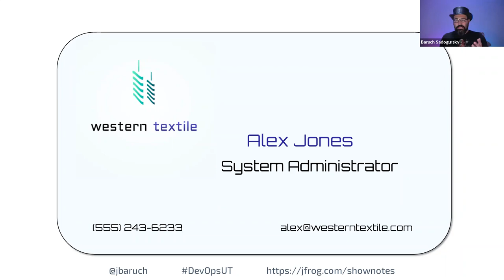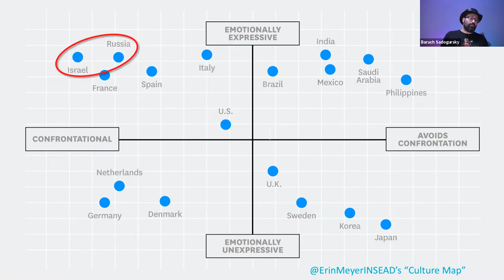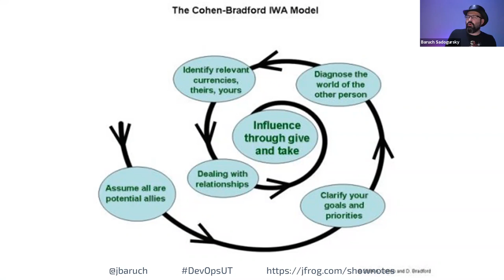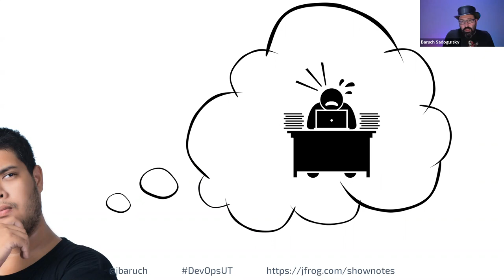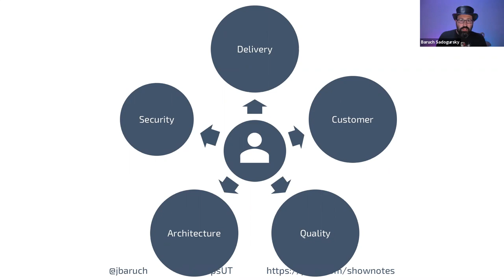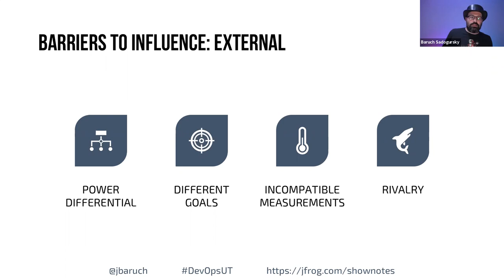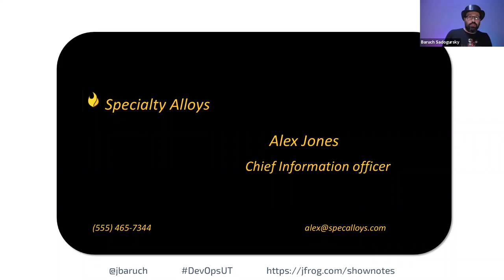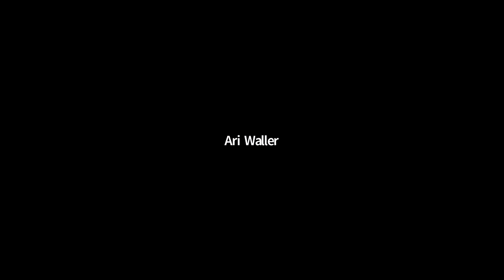Influencing DevOps without Authority- how a "DevOps engineer" can advance DevOps - DevOps UT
You know about DevOps, you know DevOps is right for your organization, but hey, what can you do? As an individual contributor or a team leader, your authority to transform your organization to DevOps is limited. But your influence is not!

In this talk, Baruch will show how some proven influencing and negotiating techniques can be used to convince critical stakeholders in your organization in the necessity of DevOps.

We look at the arguments, the techniques, and the small tricks, which work in particular situations with particular engineering and business leadership positions and will prepare you to deliver the message of DevOps most convincingly to each.

"Influence without Authority", "Getting to Yes", "Getting past No" and others applied to IT organizations with DevOps message.

Speaker Bio: Baruch Sadogursky, Head of DevOps Advocacy @jfrog
Baruch Sadogursky (a.k.a JBaruch) is the Head of DevOps Advocacy and a Developer Advocate at JFrog. His passion is speaking about technology. Well, speaking in general, but doing it about technology makes him look smart, and 19 years of hi-tech experience sure helps. When he’s not on stage (or on a plane to get there), he learns about technology, people and how they work, or more precisely, don’t work together.

He is a co-author of the Liquid Software book, a CNCF ambassador and a passionate conference speaker on DevOps, DevSecOps, digital transformation, containers and cloud-native, artifact management and other topics, and is a regular at the industry’s most prestigious events including KubeCon, DockerCon, Devoxx, DevOps Days, OSCON, Qcon, JavaOne and many others. You can see some of his talks